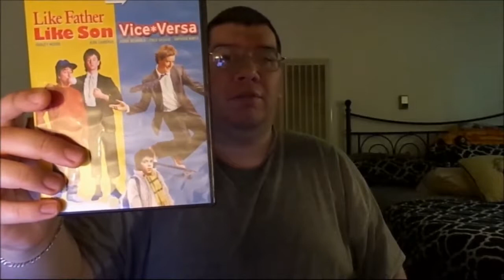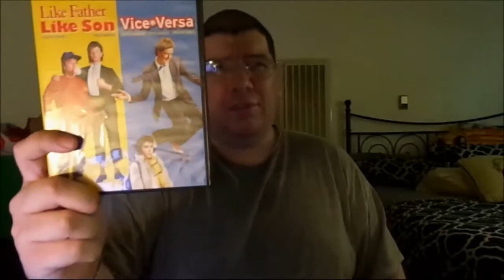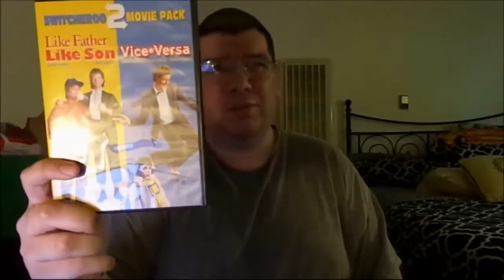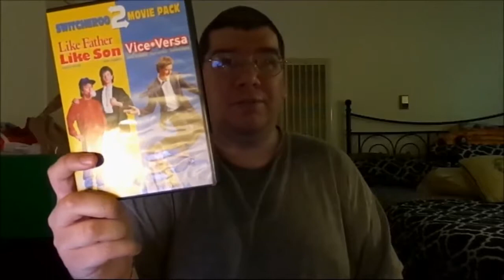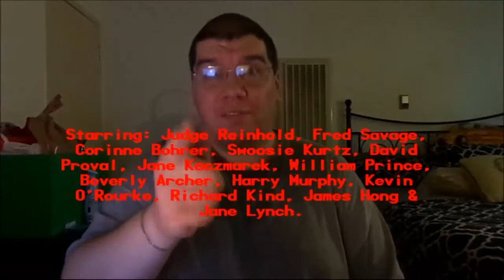Vice Versa (1988): Joseph A. Sobora's Movie Review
My Movie Review of "Vice Versa" (1988).
Starring: Judge Reinhold, Fred Savage, Corinne Bohrer, Swoosie Kurtz, David Proval, Jane Kaczmarek, William Prince, Richard Kind, James Hong & Jane Lynch.

Written & Produced By: Ian La Frenais & Dick Clement (Based on the 1882 Novel By: F. Anstey). Directed By: Brian Gilbert.